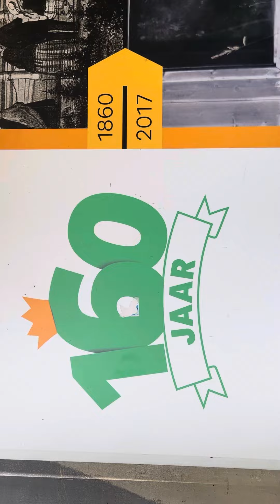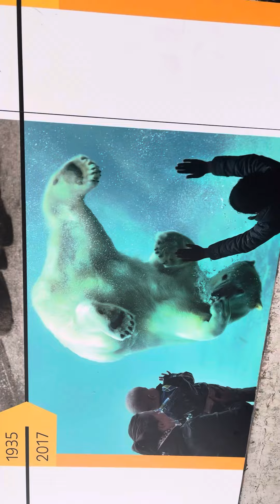Zoo unter Bridge